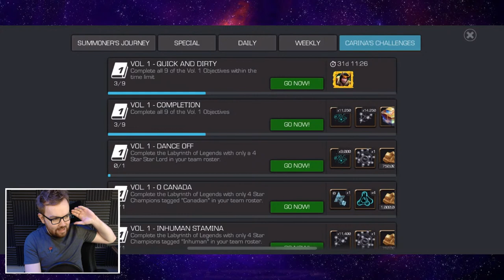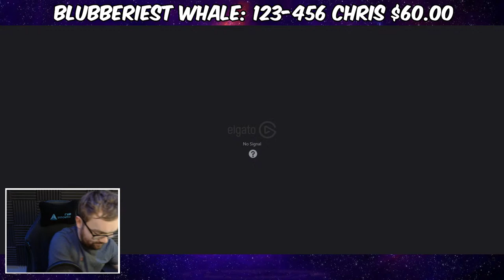O Canada - Carina Challenge #4 - 4 Star Canadian Labyrinth of Legends - Marvel Contest of Champions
Today we are LIVE for the brand new O Canada - We are doing Labyrinth of Legends with ONLY 4 Star Canadian Champions for a 6 Star Nexus Crystal! Let's dive in and get started

▼ Seatinmanoflegends Links